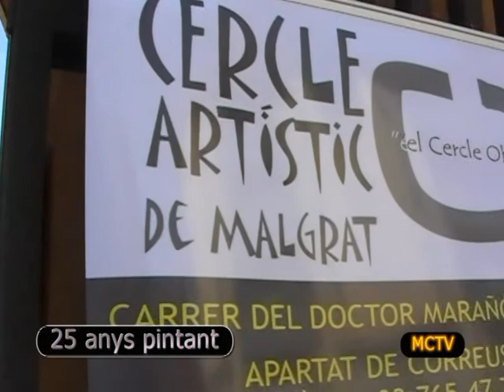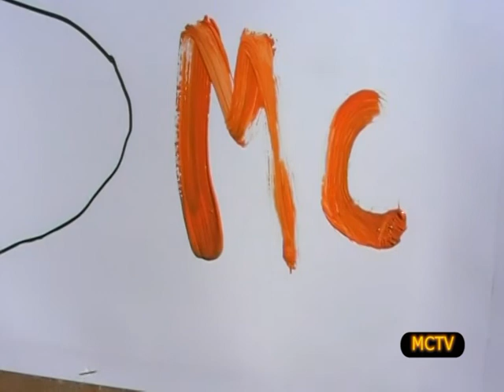25 anys pintant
Armats amb tots els estris necessaris com un cavallet, una tela, pintures i pinzells, una vintena de membres del Cercle Artístic Malgratenc shan donat cita al parc Francesc Macià de Malgrat de Mar.
Ha estat aquest dissabte dia 14 de novembre. Ho han fet per a celebrar els 25 anys de vida de lentitat.
Això sí, primer han agafat forces amb un bon esmorzar i després els pintors shan dedicat a plasmar a les seves teles algunes de les imatges que els oferia lespai.
Aquesta és només una de les moltes activitats que han organitzat per commemorar el seu aniversari.
En lactualitat, lentitat compte amb un centenar de socis, pràcticament els mateixos amb els que va començar. No tots pinten. Alguns fan de socis protectors. És a dir, amb la seva aportació contribueixen a tirar endavant lassociació.
El Cercle Artístic Malgratenc no rep cap subvenció. LAjuntament, però, els cedeix el local que tenen al Centre Cívic de la Immaculada.
Lactivitat daquest dissabte al parc sha arrodonit amb un mural que han pogut pintar els més petits, els que molt possiblement atorgaran a lentitat 25 anys més de vida.